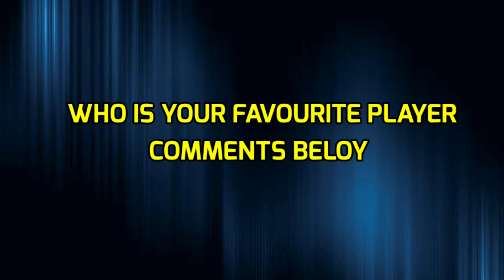India vs Australia T20 Squad 2023 | Ind vs Aus T20 Series 2023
Rohit Sharma, Kl Rahul, Virat Kohli, Shikar Dhawan, Rahul Tripathi, Rajat Patidar, Sheryas Iyer, Rishabh Pant, Ishan Kishan, Ravindra Jadeja, Axar Patel, Shardul Thakur, Washington Sunder, Mohd Shami, Deepak Chahar, Yash Dayal, Mohd Siraj